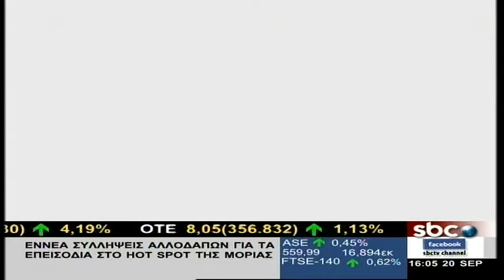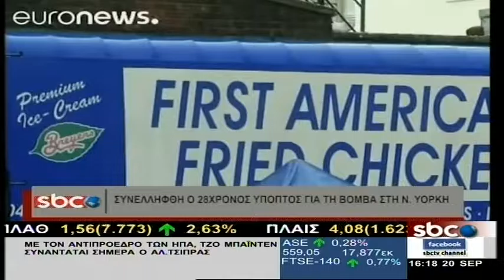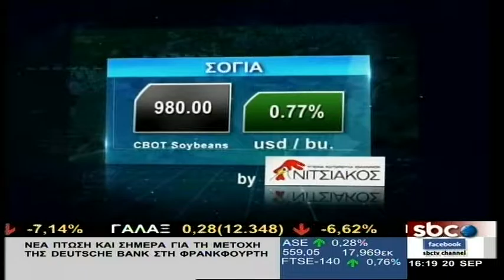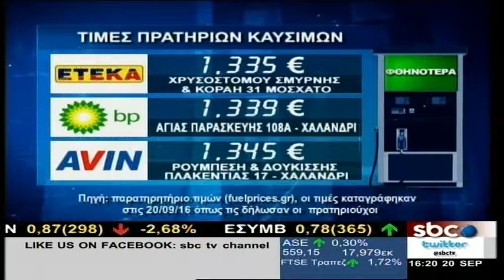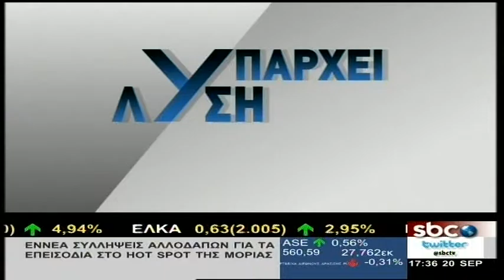ΥΠΑΡΧΕΙ ΛΥΣΗ @sbcTV (20/09/2016)